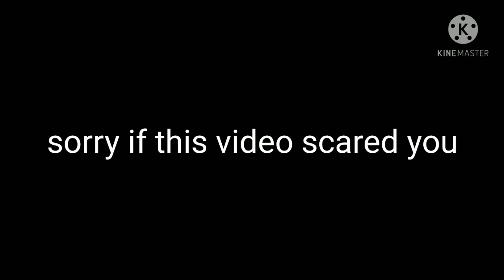me and my friends have a evil laugh contest (hope you enjoy)